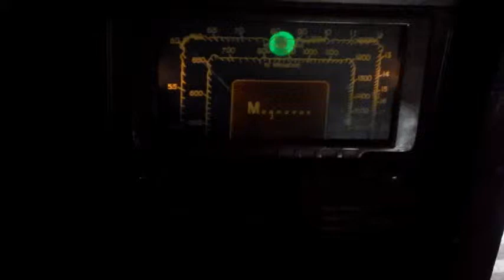Doorstop Fuzz with added clean boost played through a 1947 Magnavox Console